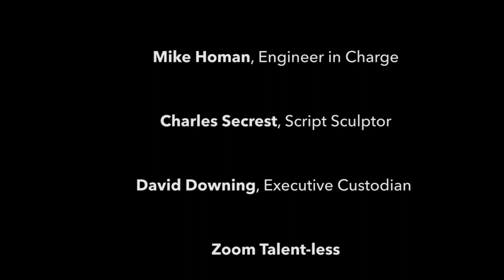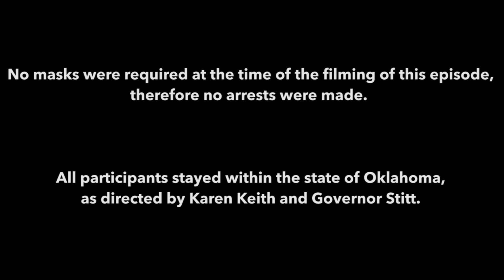Rotary Dateline Roast_President Becky Fields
This video is about Rotary Dateline Roast_President Becky Fields